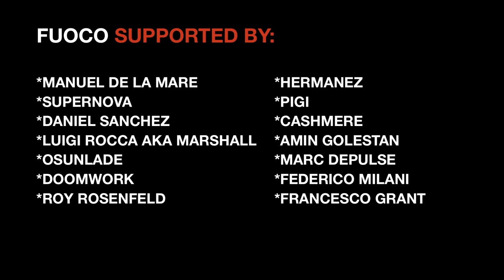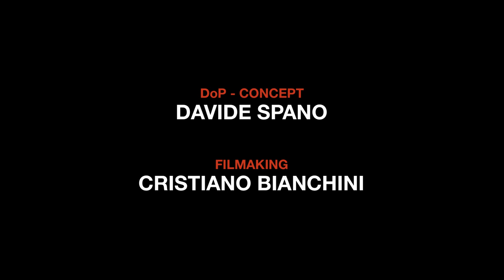VIDEOclip - COLORE - Marco Poggioli + Matteo Gariselli :: Natura Viva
15 December 2010 ** OUT ** COLORE (Original Mix) by NATURA VIVA:

COLORE (Original Mix) - Marco Poggioli + Matteo Gariselli